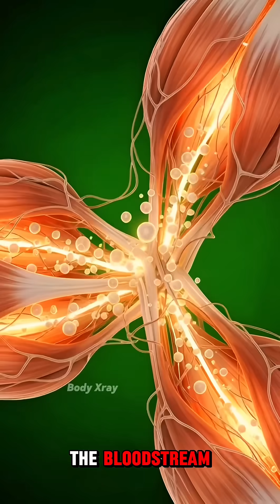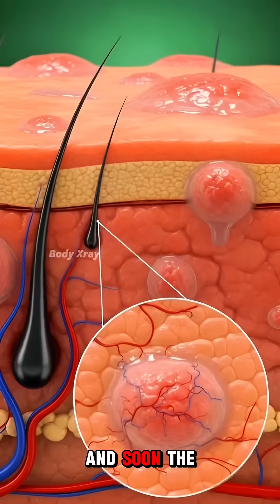Milk Inside the Human Body… The Real Process in 60 Seconds!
Ever wondered what actually happens inside your body when you drink milk?
In this short 3D cinematic anatomy video, we reveal the real-time journey of milk — from the stomach, to the intestines, to the bloodstream, and finally to every organ in the body.

You’ll see nutrient absorption, energy boosts, brain stimulation, and even the possible side effects like irritation, allergies, and sugar spikes.
Made for viewers who love health, science, and high-quality CGI visuals.

If you’re in the United States and enjoy medical animations, bio-science, nutrition content, or educational short videos — this one is made for you.

Watch till the end for the full internal transformation.